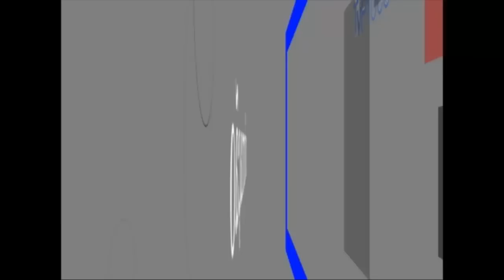process.com.br - Homenagem Sargento Germano - 09042012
Sargento Germano 'deixa' Matão

O Sargento Germano da Força Tática está de partida para sua cidade natal, Ibitinga. A equipe da TV Process prestou singela homenagem de despedida

Após 28 anos de serviço na Polícia Militar e, destes, 8 em Matão, Germano está deixando nossa cidade.

Responsável por grande parte das apreensões na cidade, notadamente contra o tráfico de drogas, Sargento Germano vai atuar em sua cidade, Ibitinga.

Segundo o Capitão Rogério dos Reis, trata-se de uma promoção de reconhecimento pelos serviços prestados na cidade. "É um prêmio pelo seu empenho, estar perto de sua casa" afirmou o capitão.

A transferência se dará nos próximos dias, já que o novo Sargento, Ferraz, já se encontra na cidade.

Um dos motivos do pedido de transferência é o desgaste das viagens diárias.

"Se torna muito desgastante trabalhar 12 horas, de 15h as 3h, e depois pegar ônibus para ir embora e demorar até 1 hora e meia para chegar em casa. Trabalhando em nossa cidade natal, a união com a comunidade é muito maior", disse Germano.

Nossa equipe do Portal Process entregou uma cesta, presente do Recanto do Verde (Rua Otoni Correia, Jardim do Bosque), desejando toda sorte ao Sargento Germano e que leve no coração, os amigos que aqui ficaram na cidade.

Confira a matéria emocionante da despedida na reportagem da TV Process.

Autor da Matéria:
Portal Process